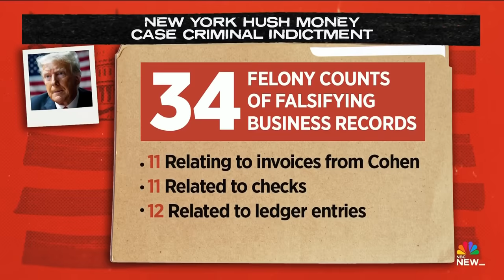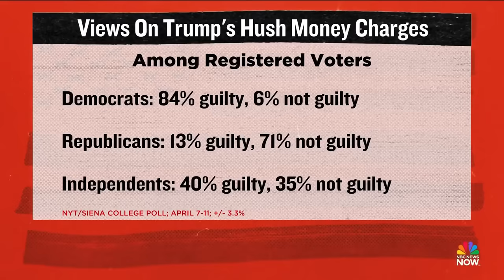This Morning’s Top Headlines – April 16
Former President Donald Trump's criminal hush money trial continues with jury selection, Israel decides the next steps in a response to Iran's retaliatory attack and the House is set to send articles of impeachment against Department of Homeland Secretary Alejandro Mayorkas to the Senate.